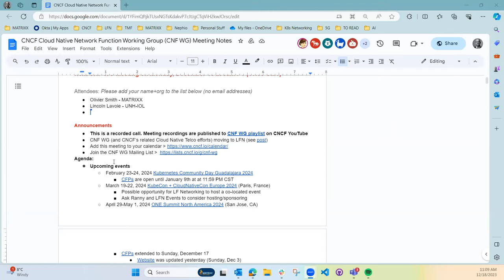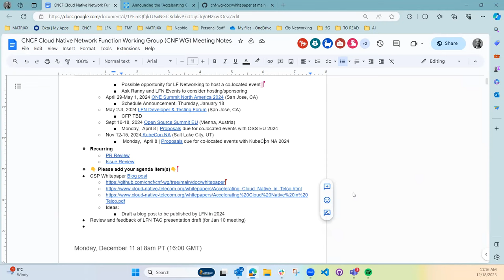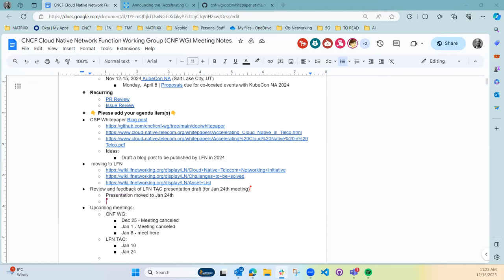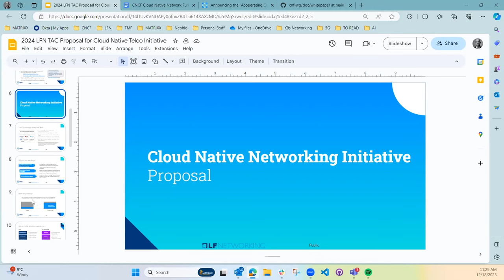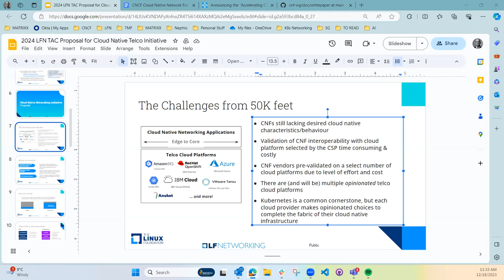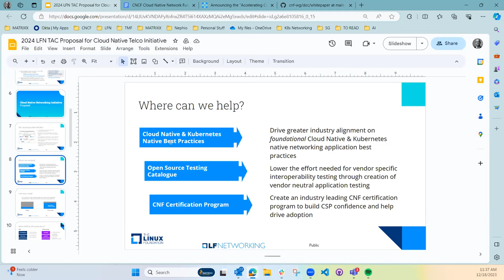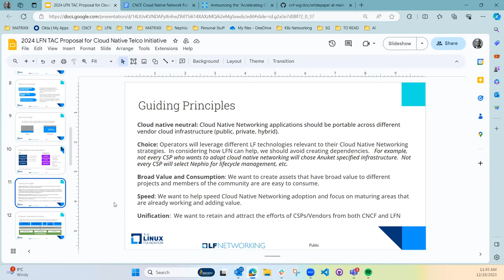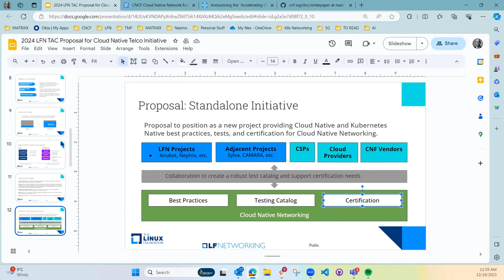CNCF CNF WG Meeting - 2023-12-18